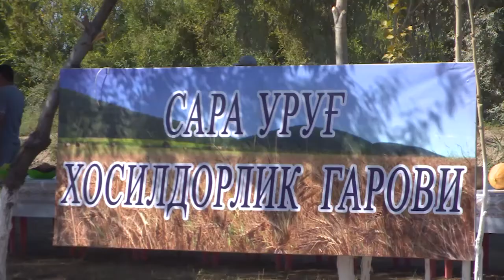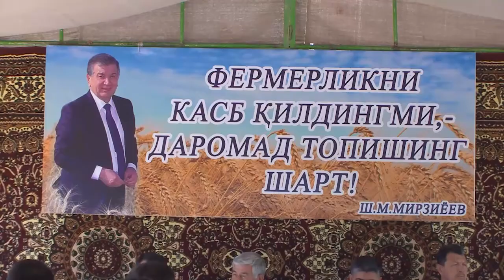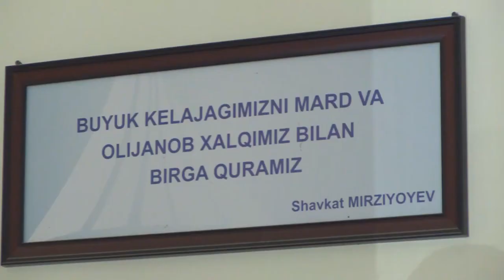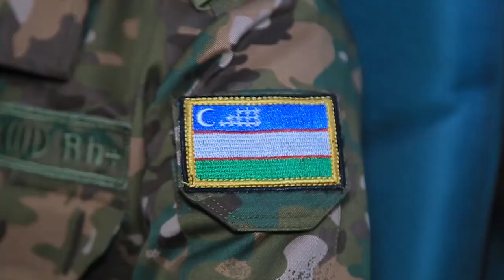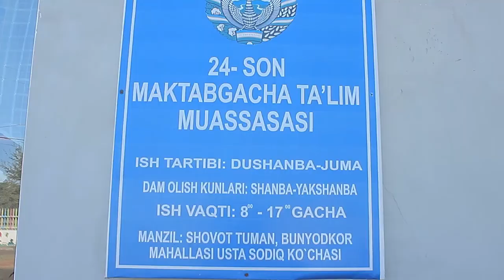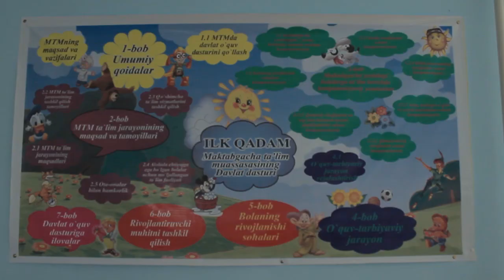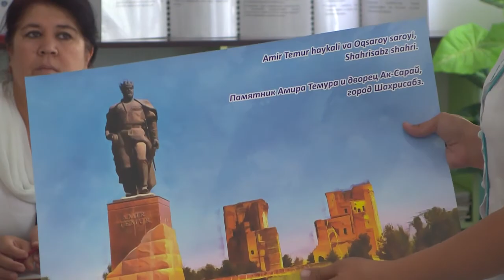TTV Yangiliklari (16.08.2019)